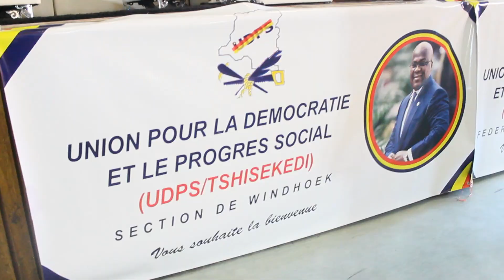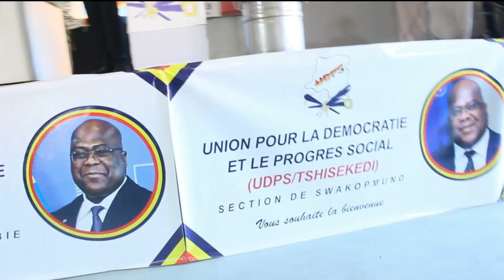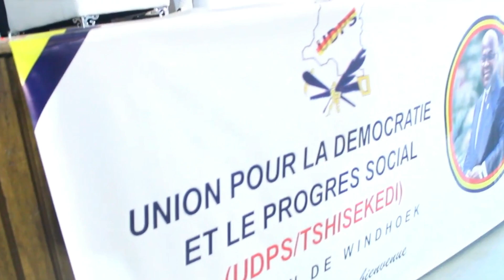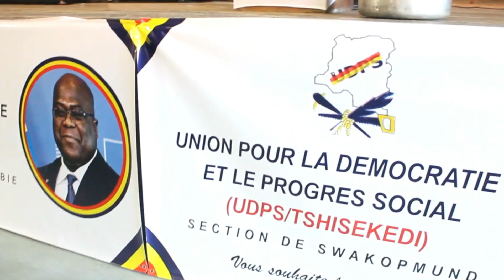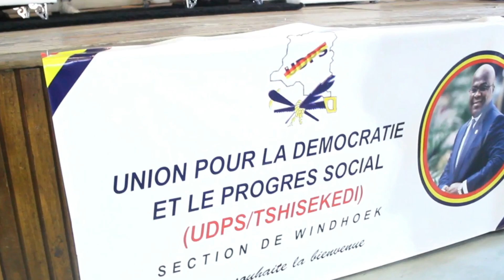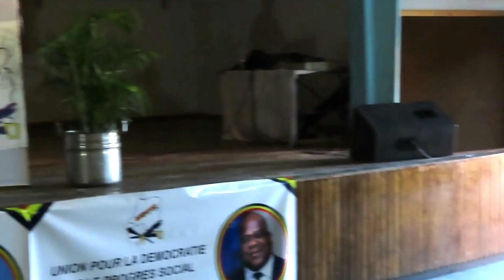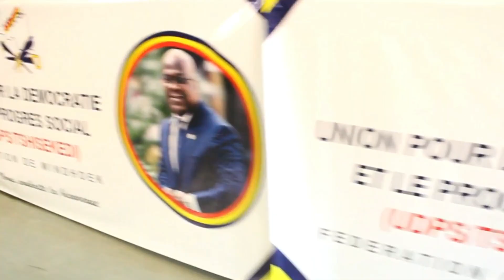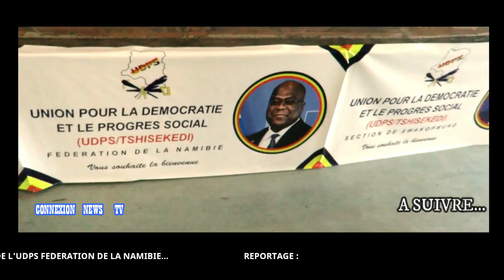SUIVEZ EN INTEGRALITÉ LA CÉRÉMONIE DE LA SORTIE OFFICIELLE DE L'UDPS FÉDÉRATION/NAMIBIE...En direct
○ No comment: SUIVEZ EN DIRECT SUR CONNEXION NEWS TV, LA  CÉRÉMONIE DE LA SORTIE OFFICIELLE DE L'UDPS FÉDÉRATION/NAMIBIE ET PRESENTATIONS DES MEMBRES SECTIONNAIRES ,ET INTER-FEDEREAUX EN NAMIBIE...L'INTEGRALITÉ DE LA VIDÉO RÉALISÉ PAR CNTV ET N'HESITER PAS DE VOUS ABONNÉS MASSIVEMENT SUR NOTRE CHAINE YOUTUBE CONNEXION NEWS TV POUR NE RIEN RATER EN DIRECT,  AIMER, COMMENTER ET PARTAGER, @UDPS,@YOKASONDELUDPSTV,@udpsradio5893,@ElengiYaCongostudio, @congobuzz